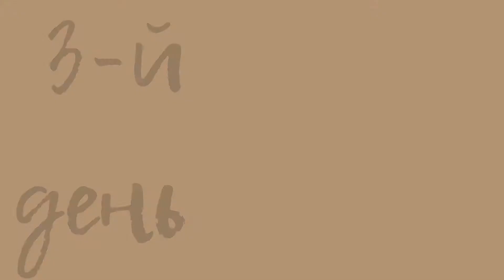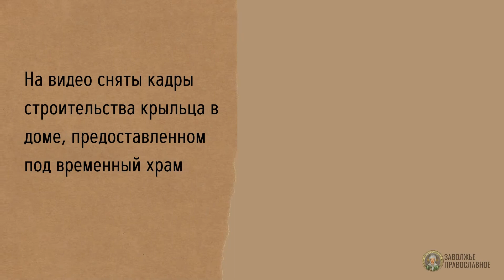Строительство крыльца. Храм в честь святой блаженной Матери Матроны.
Строим храм в честь святой Матери Матроны Московской в с.Заволжское, Астраханская область.

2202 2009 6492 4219 (карта Сбербанка)
▶️Собранные средства пойдут на строительство ☦️храма в честь святой блаженной Матери Матроны.